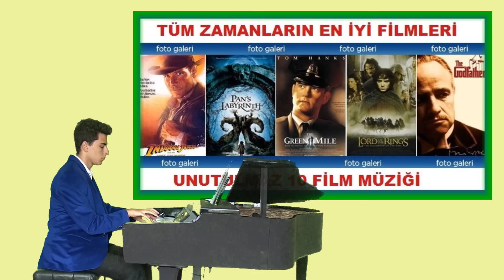STAR WARS 7 Yıldız Savaşları Ana Sinema Tema Jenerik Müziği Esenler'li Genç Piyanist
Star Wars 7 (Yıldız Savaşları) Star Wars Dizisi Sinema Filmi Giriş Film Müziklerini Kuyruklu Piyano ile Nasıl Bulacaksınız?
Genç Piyanist " Star Wars 7 (Yıldız Savaşları) Güç Uyanıyor Star Wars Dizisi" Sinema Filmi Tema Müziğini Solo Piyano  ile Esenler'li Genç, Piyanist Çaldı.
Piyaniste Arka Fonda projeksiyon ile muhteşem Filmden Görüntüler Eşlik etti.
En Güzel ve beğenilen Filmlerin Ünlü ve Sevilen Tema Müziğini çok seveceksiniz.
Genç Piyanist Destekler ve Güzel Yorumlar Bekler.
Star Wars 7 (Yıldız Savaşları) Star Wars Yabancı Sinema Konusu ve Fon Müzikleri Bilgileri Özet & detaylar
Lucasfilm ve vizyoner yönetmen J.J. Abrams’ın güçlerini birleştirdiği Star Wars: Güç Uyanıyor filmiyle, Star Wars serisi sinemalara geri dönüyor ve izleyicileri tekrar uzak galaksilere sürüklüyor. Yıldız Savaşları: Bölüm VII, Yıldız Savaşları (Star Wars) serisine ait, 18 Aralık 2015' te gösterime girecek bilim-kurgu türünde bir filmdir. Filmin konusu henüz belli olmamakla birlikte Yıldız Savaşları: Bölüm VI - Jedi'ın Dönüşü' ünden 30-40 yıl sonrasında geçecektir.
Filmin yapımcılığını Lucasfilm ve Bad Robot, distribütörlüğünü Walt Disney Studios, yönetmenliğini J. J. Abrams, senaristliğini Yapmaktadır.
Yıldız Savaşları serisinin yedinci filmi olan Star Wars: Güç Uyanıyor'un yönetmen koltuğunda  yakın dönem bilimkurgu-aksiyon sinemasının yükselen ismi J.J. Abrams oturuyor. Seyircileri tekrar uzak galaksilere sürükleme hedefindeki filmin yıldız oyuncu kadrosu ise Harrison Ford, Mark Hamill,  isimlerinden oluşuyor. Senaryo ise Lawrence Kasdan'a ait.
Yıldız Savaşları: Bölüm VII - Güç Uyanıyor! Star Wars Episode VII - The Force Awakens Yönetmen J. J. Abrams Yapımcı Kathleen Kennedy J. J. Abrams Bryan Burk Hikaye  Oyuncular  Müzik John Williams Sanat yönetmeni, Dan Mindel Kurgu,  Stüdyo,  Walt Disney Pictures Lucasfilm Bad Robot Productions Dağıtıcı, WaltDisney Studios Motion Pictures Cinsi Sinema filmi Renk Renkli Çıkış tarihleri 18 Aralık 2015 Ülke ABD Dil İngilizce Bütçe $ 200 milyon Önceki film Yıldız Savaşları: Bölüm VI - Jedi'ın Dönüşü STAR WARS 7 Yıldız Savaşları Ana Sinema Tema Müziği Jenerik FİLM MÜZİKLERİ
STAR WARS, 7, Yıldız Savaşları ,Ana, Sinema, Tema Müziği, Jenerik, FİLM MÜZİKLERİ,Yabancı Ünlü Muhteşem Soundtrack Müzik Stars War Dizisi Yıldız Savaşları Yıldızlar savaşı İmparator marşı Şarkısı Bölüm Bütün Fragmanlar Facebook Paylaş Ekle Vizyon Tarihi 2016 Yapımı 2015 ABD Tür Bilim Kurgu Aksiyon Fantastik Süre Oyuncular Senaryo Yapımcı Diğer Adı Favori  kullanıcı filmi Film Özeti seri son filmleri beyazperde Jedi yedi yıl sonra Aynı Seride  Filmler Yıldız Savaşlar Bölümü Yeni  Son Bir Umut Esenler'li Genç, Piyanist ,